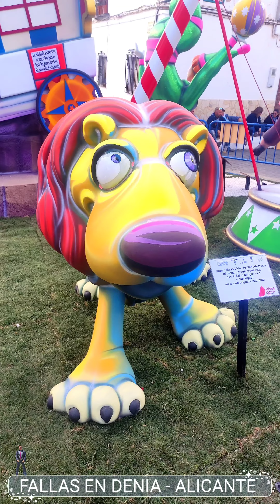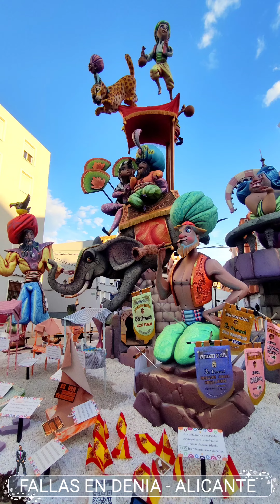75° ANIVERSARIO DE LAS FALLAS EN DENIA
Este año 2023 se celebra el 75 aniversario de la fiesta de las fallas en Denia Alicante.
Esta fiesta se celebra como cada año,entre el 17 y el 19 de marzo, las calles de Denia se inundan de color, música, y espectaculares momentos para celebrar una fiesta única en el mundo: las Fallas. Unas fiestas que celebran la llegada de la primavera al son de los petardos y dando especial protagonismo al fuego, en Denia se conforma un colectivo de alrededor de 2.000 personas vinculadas a la fiestas Josefinas ( San José).
Las fiestas de las fallas fueron declaradas en 2016 por la UNESCO como Patrimonio Inmaterial de la Humanidad.
Para mí ha sido la primera vez que he visitado Denia en fallas y no va a ser la última, porque en esta población se vive la fiesta con mucha alegría, sin tanta aglomeración como en Valencia.
Son muchos los pueblos de la Comunidad Valenciana que también viven estas fiestas.